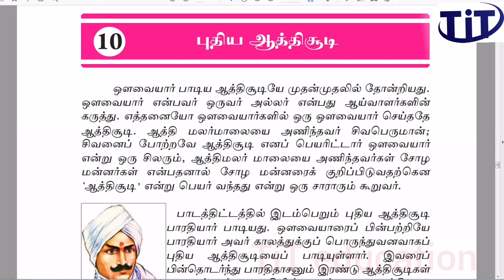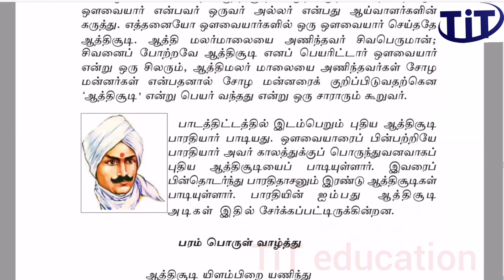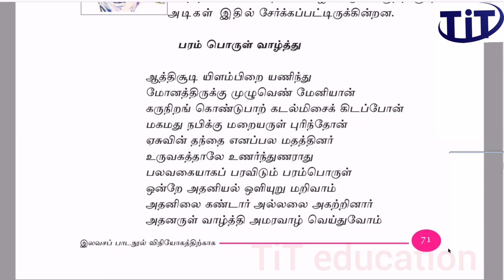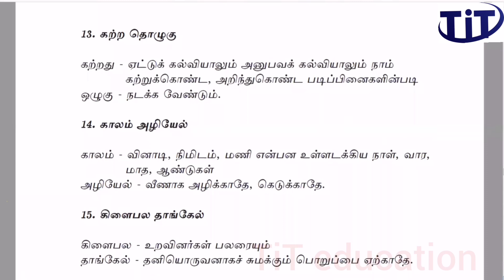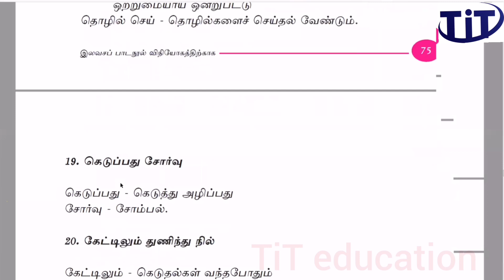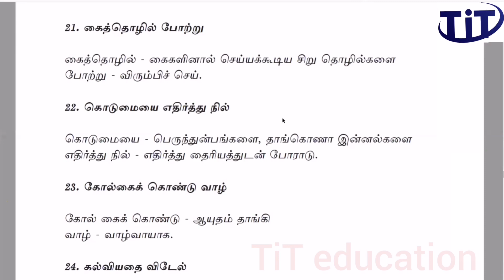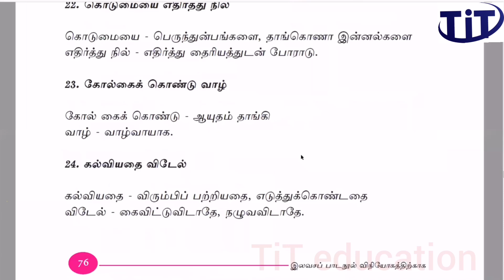தமிழ் | தரம் 06 | புதிய ஆத்திசூடி 1-25 | ஏ.கஜன் | TiT education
தரம் 06
தமிழ்